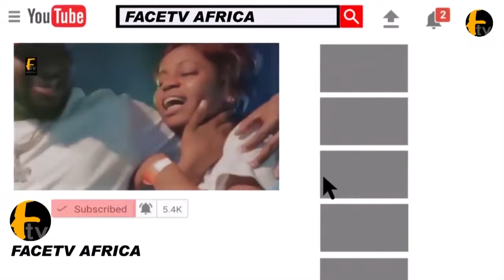IYABO OJO,TOYIN ABRAHAM TURNS UP AT INI EDO 40TH BIRTHDAY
IYABO OJO,TOYIN ABRAHAM TURNS UP AT INI EDO 40TH BIRTHDAY Face tv Africa Face tv Africa Facetv Africa Face tv AFrica Facetv Africa Facetv Africa and Music face: Real Indigenous Nigerian Music. We profile top performance, top rated Nigerian musicians, legends, events, video musicals and we dish them out to you from a Nigerian point of view.